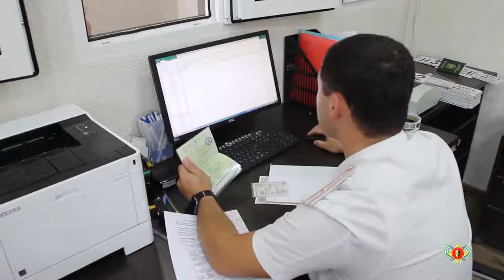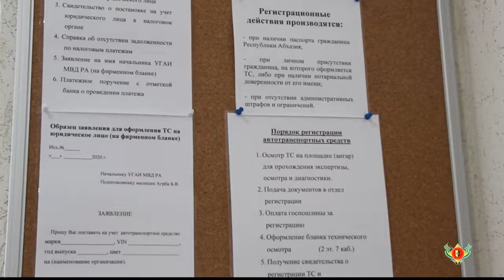Регистрация автотранспортных средств РЭО УГАИ МВД Абхазии 20 07 2020